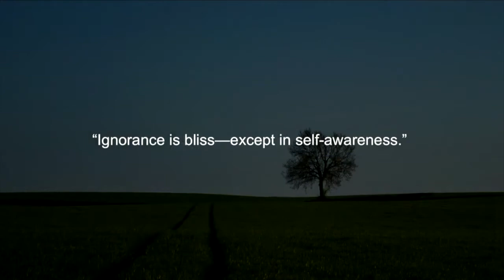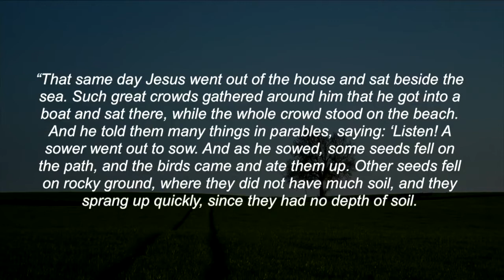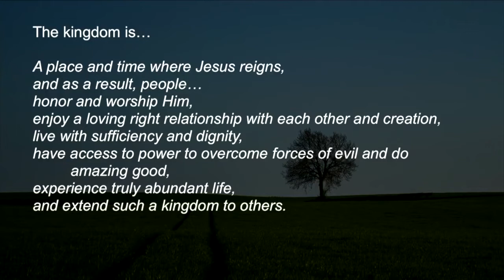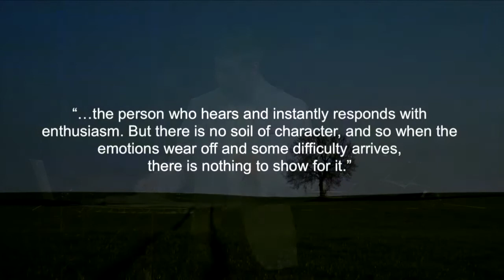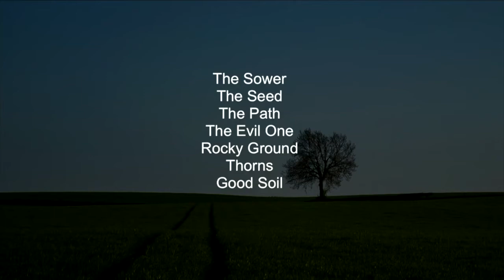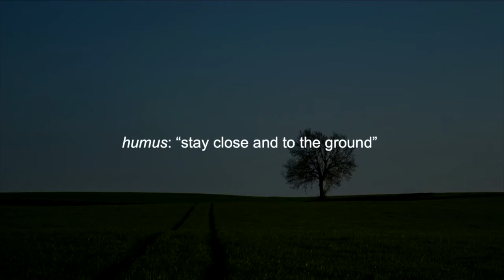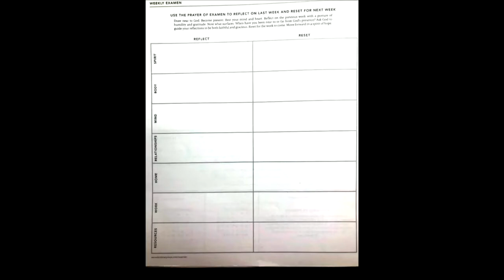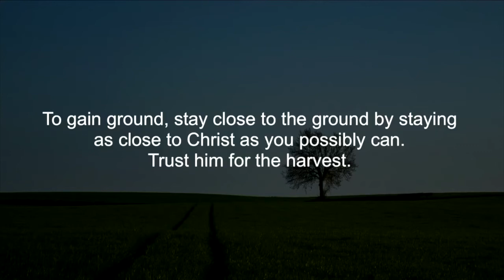Worship 8-12-18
Christ's Church meets for worship every Sunday at 10:30am in Amherst, NH USA. To learn more about our community please